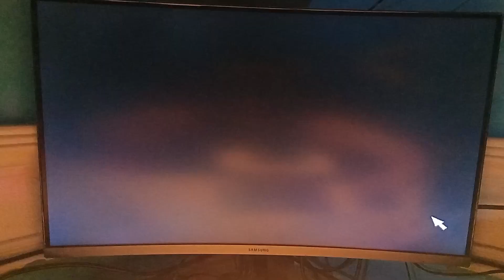DINER DASH LEVEL 1-5 1-7 PART 2 GAMEPLAY BRYCE APRIL 30 2024 PLAY LET'S TO GO THE GO! PLAY TO GO! ON